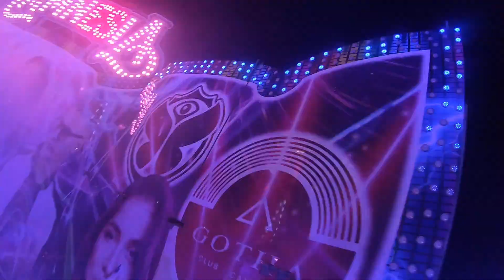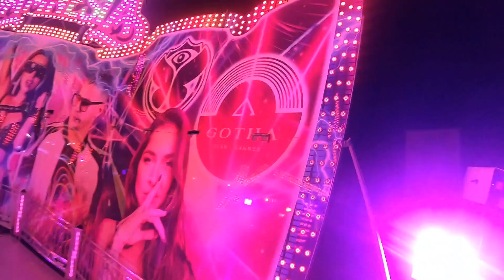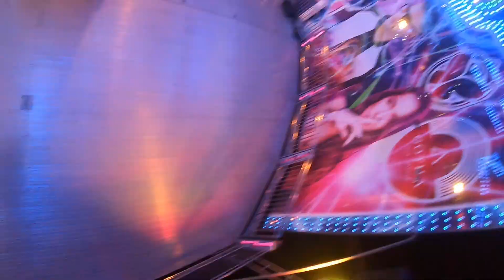AMNESIA [Onride] FABRIKUS WORLD 2022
Video onride de l'Amnesia à Fabrikus World Vias 2022.